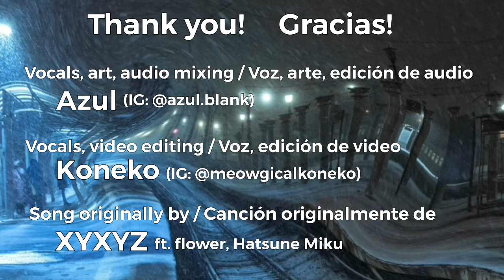Koneko & Azul 🚂 Kisaragi Station Song / Canción de Estación Kisaragi / きさらぎ駅の歌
Happy Halloween! Feliz Dia de Muertos!

💙Azul💙
Vocals, art, audio mixing / Voz, arte, edición de audio

💖Koneko💖
Vocals, video editing / Voz, edición de video

Have you heard of Kisaragi Station? The train station that doesn’t exist… if your train stops at this mysterious station, soon you won’t exist either…

¿Has oído hablar de la Estación Kisaragi?  La estación de tren que no existe... si tu tren se detiene en esta misteriosa estación, pronto tú tampoco existirás...